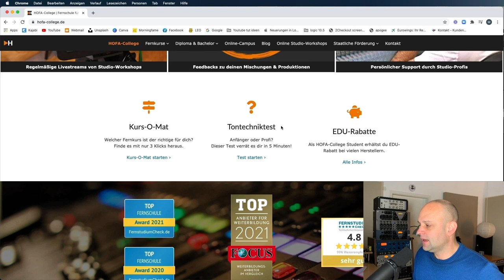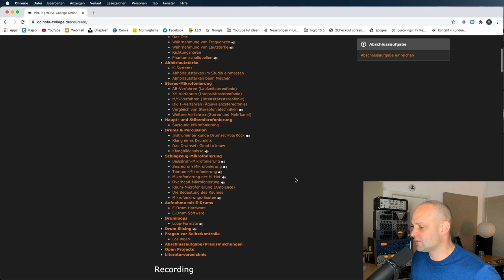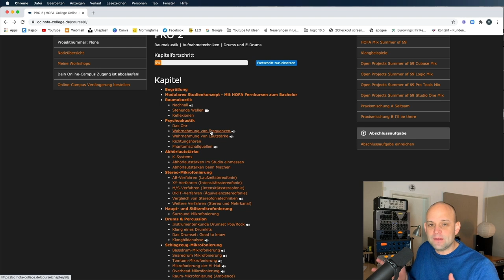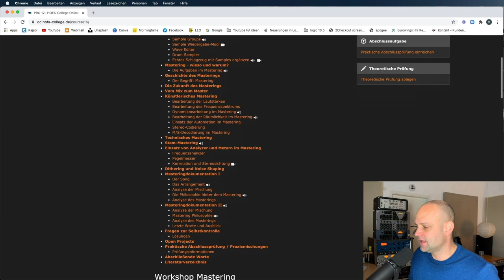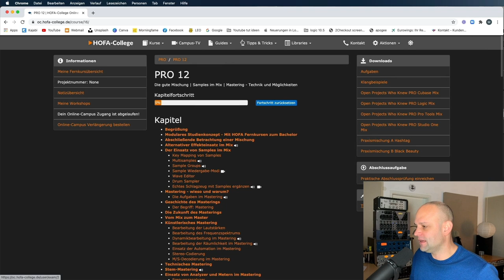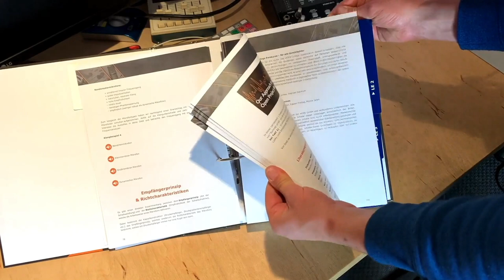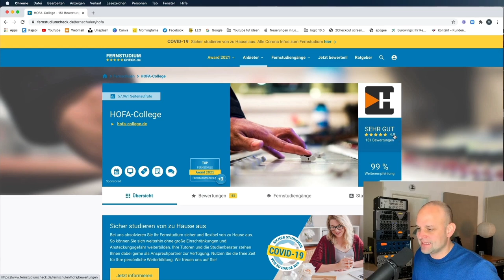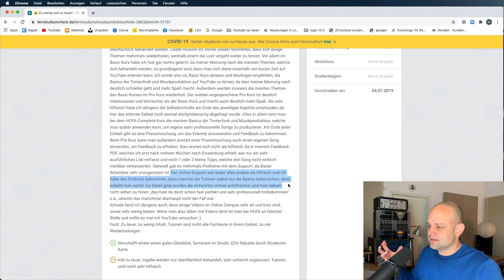Hofa Fernkurs : Erfahrung, die sich lohnt oder rausgeschmissenes Geld?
Du interessierst dich für einen Hofa Fernkurs? Erfahrung sammeln im Bereich Mixing und Mastering ist wichtig für jeden angehenden Tontechniker oder Musikproduzenten, der oder die besser abmischen lernen möchte. In diesem Video erkläre ich dir welche Erfahrungen ih bei meinem Fernstudium im Kurs Hofa Complete gemacht habe.

Außerdem logge ich mich mit dir zusammen in meinen Kurs ein und zeige dir das umfangreiche Lehrmaterial. Alles was du über das Hofa College wissen möchtest, in diesem Video erfährst du es!